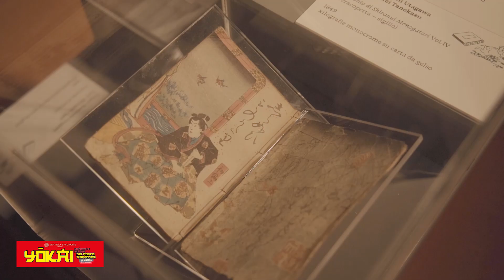I VISITATORI DELLA MOSTRA YOKAI a Domanda Rispondono